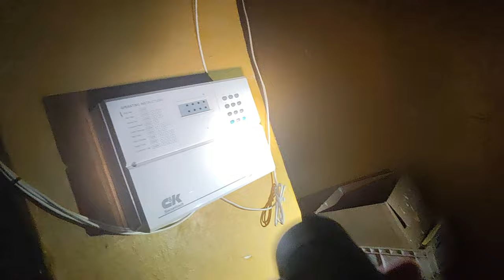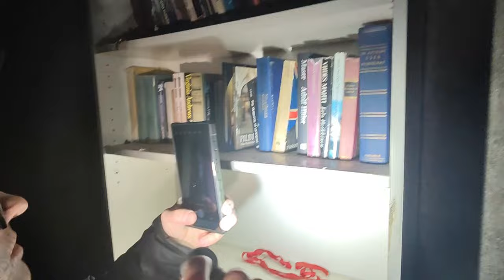Усадьба! Кто в ней жил?